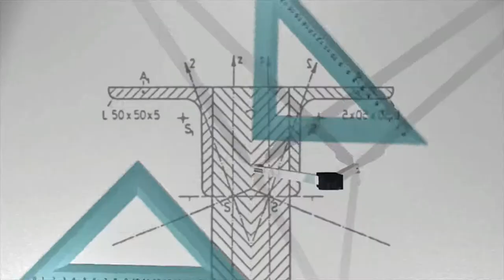Devil in Pain (DIP) the tease and trailer 2018 24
Devil in Pain Lilith " She is a Symbol of End" trailer of a Sci-Fi/Horror feature Movie Director/Producer by Filmmaker Ronald Cadet